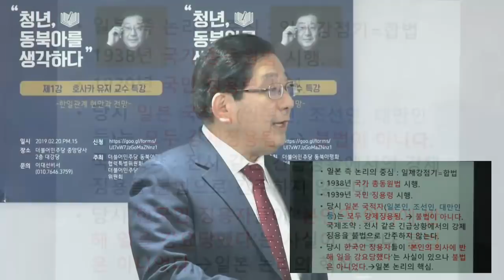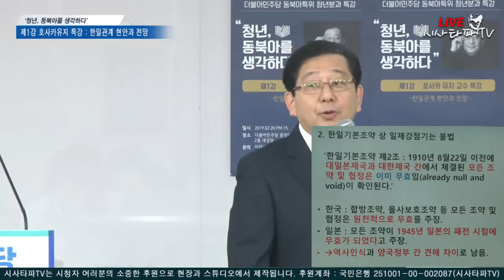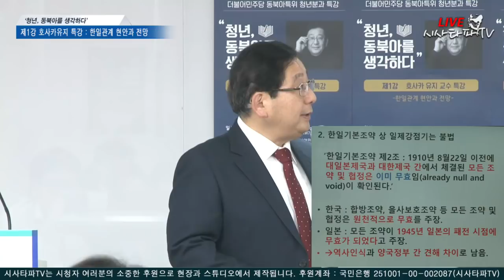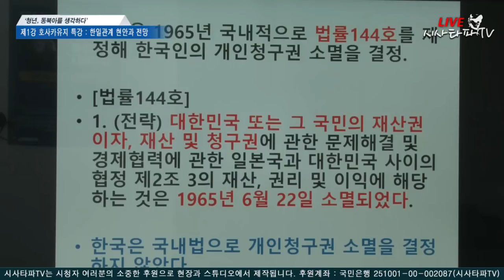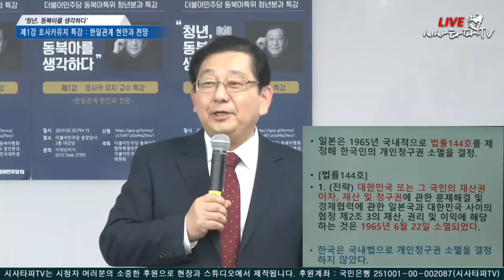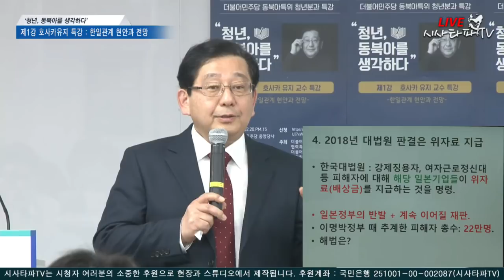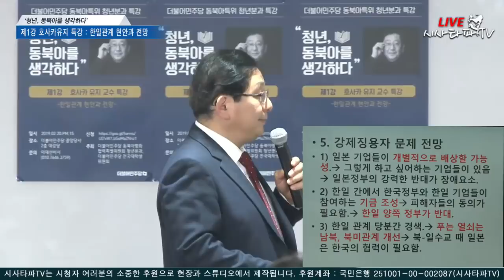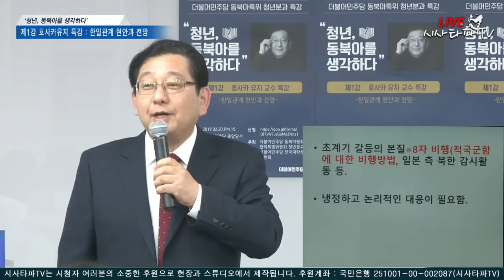'청년, 동북아를 생각하다' [ 제1강 호사카유지-한일관계 현안과 전망 ]